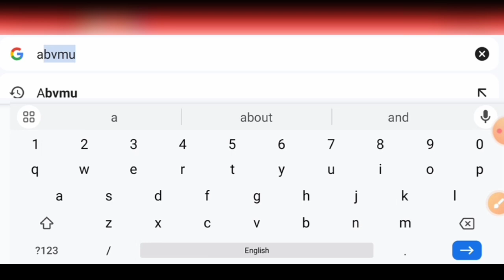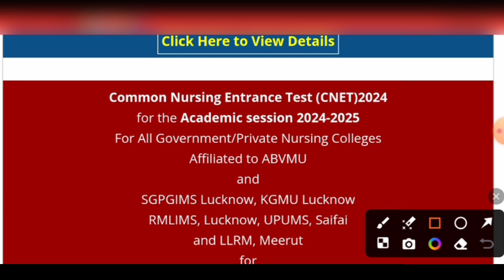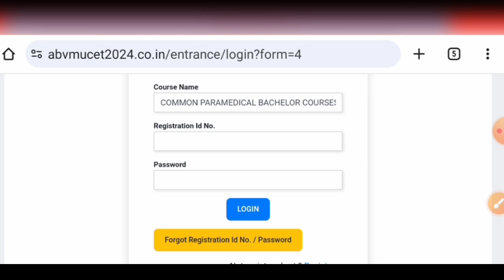Up paramedical result download 2024|up paramedical result kaise dekhai| abvmu kgmu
About this Video:- Iss Video Mein Bataya Gaya hai ki paramedical entrance exam ka result Kaise check kare| bsc nursing 2024 | paramedical entrance exam 2024| bsc nursing